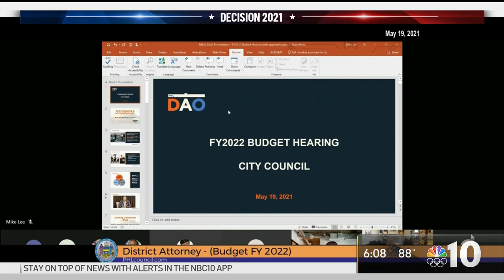What Philadelphia District Attorney Larry Krasner's Re-Election Tells Us About City Politics | NBC10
Philadelphia District Attorney Larry Krasner defeated Carlos Vega in the Democratic primary on Tuesday. NBC10’s Lauren Mayk analyzes what his win means for city politics and also speaks with the Republican who plans to challenge Krasner, Charles Peruto.